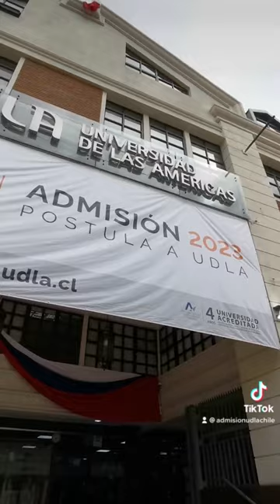Te invitamos a conocer 👀 nuestro Campus en Santiago Centro, Echaurren 📍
una visita ingresando a admision.udla.cl 📲